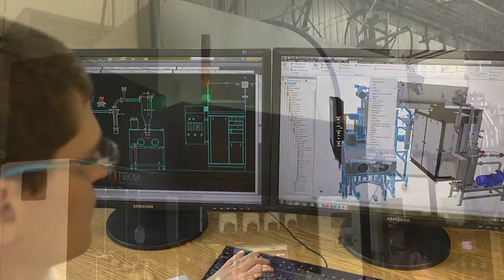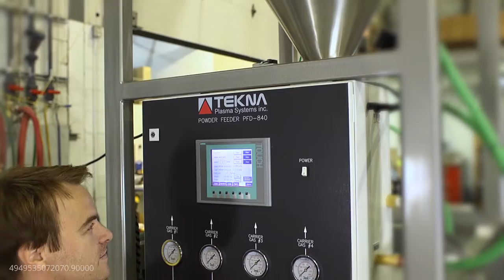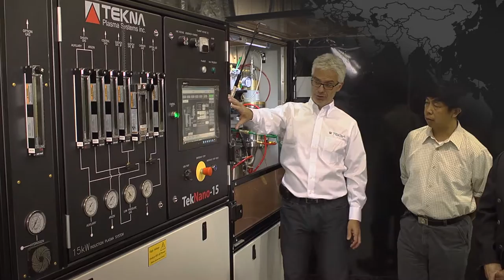Tekna | World Leader In Induction Plasma Technology (한국어 영상)